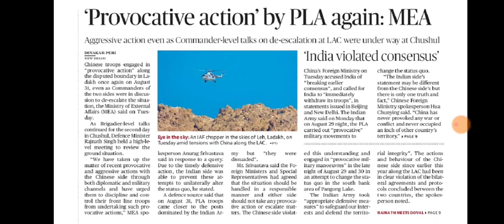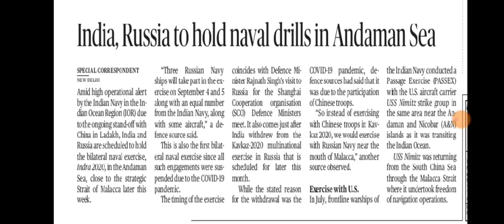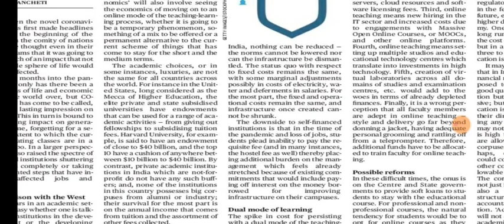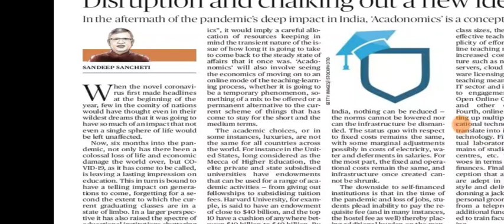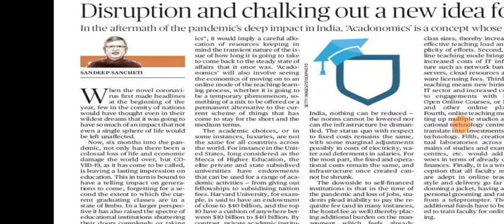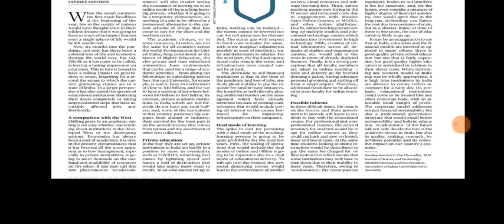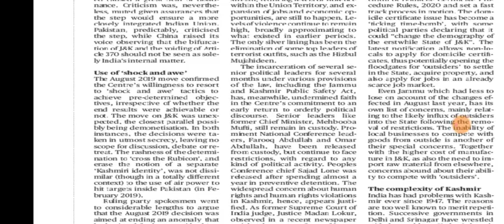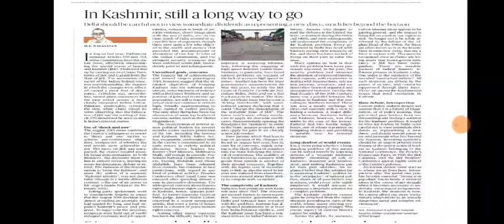2 September 2020 The Hindu Editorial Analysis | Editorials Simplified | Ayushi Joshi | Achieve IAS